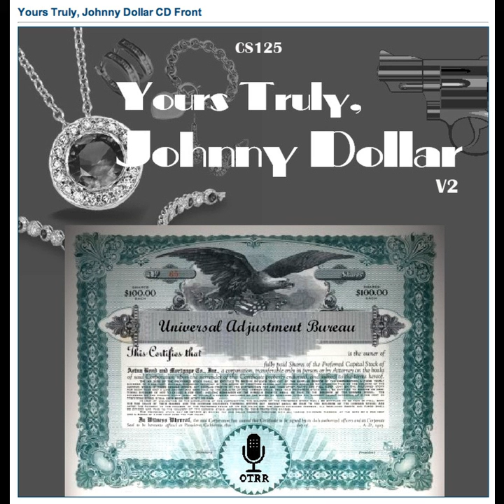Yours Truly, Johnny Dollar - 560824 461 The Kranesburg Matter - Ep 1 (1st of 6)